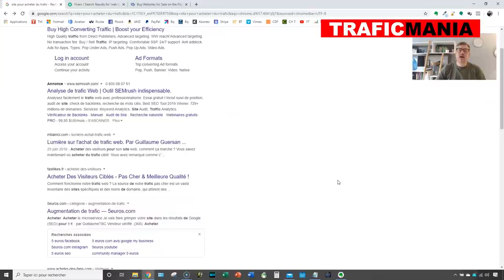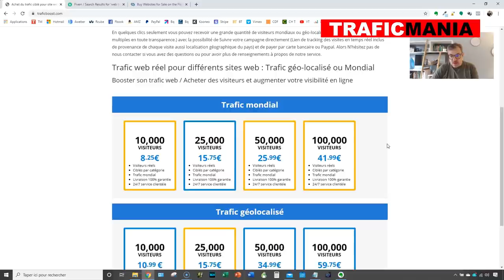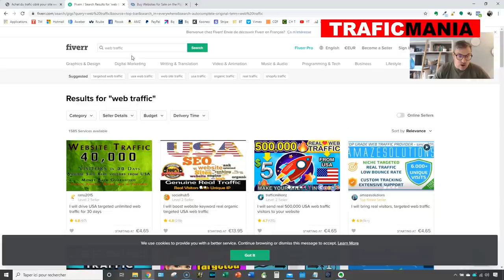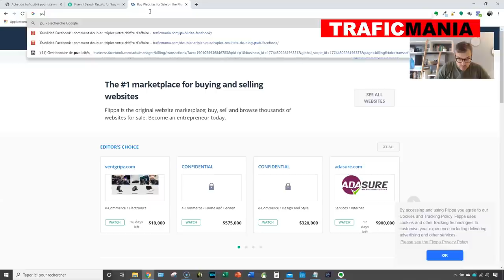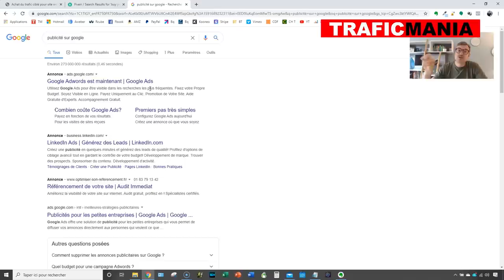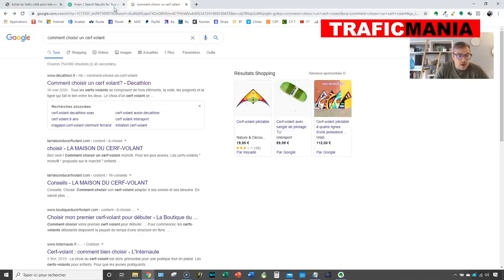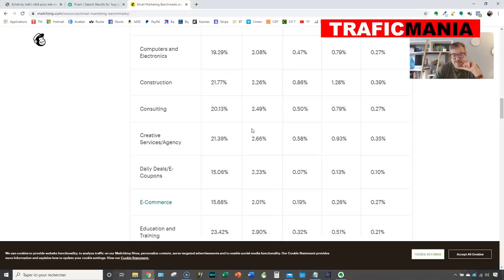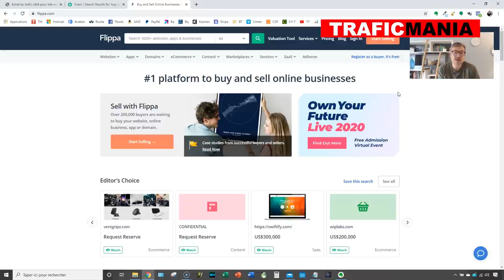Faut-il acheter son trafic internet?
Vous êtes blogger ou Youtuber, et vous vous demander s’il faut acheter du trafic pour booster la croissance de votre blog ou de votre chaîne Youtube, afin d’avoir plus d’inscrits, plus d’abonnés.

Dans cette vidéo, je vous monter quels sont les stratégies valable, comment faire, ce qui fonctionne et ce qui ne fonctionne pas, on va y faire un tour d’horizon des différents solutions qui existent pour avoir du trafic.